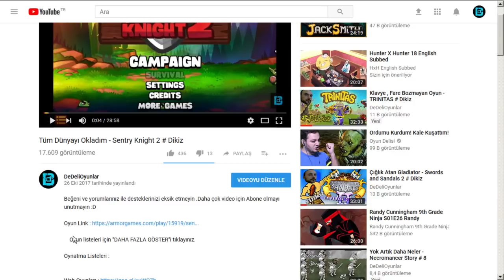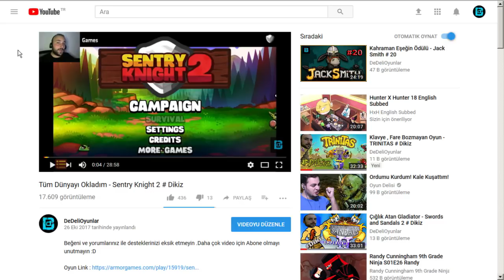Hastalık Araştırma Merkezi ve Ghost Leviathan - Tam Sürüm # 9